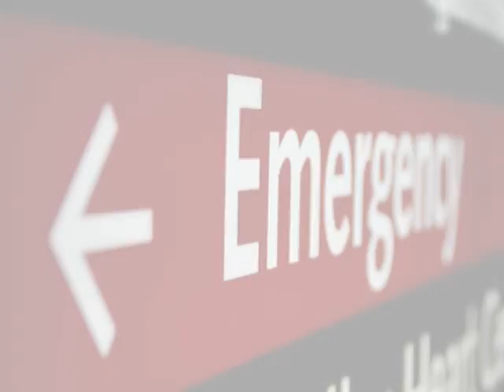Ambulance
Videocreación en proyecto.
Videocreation in project.